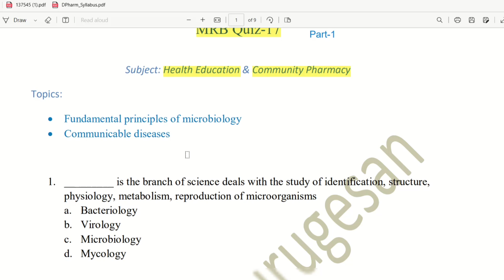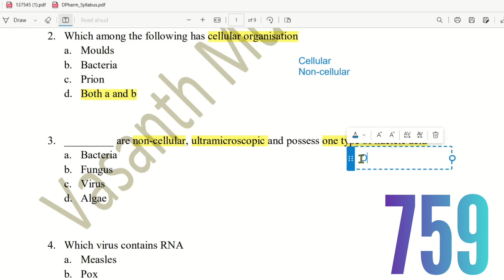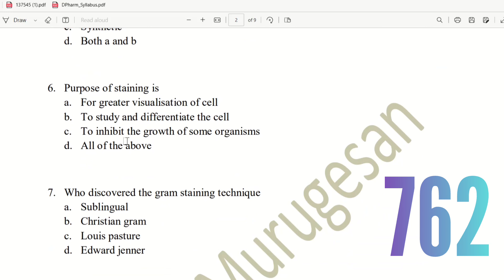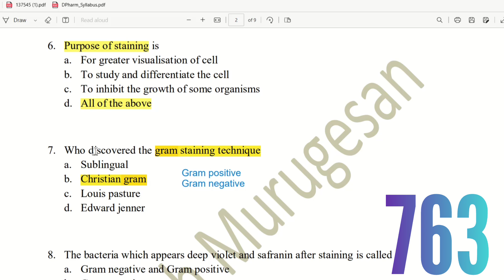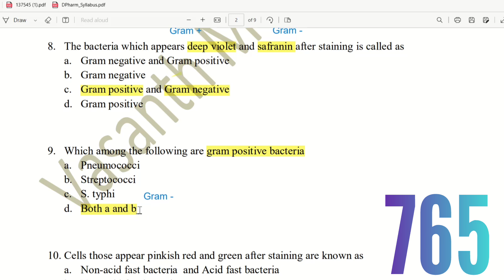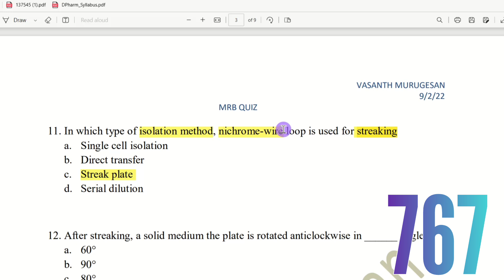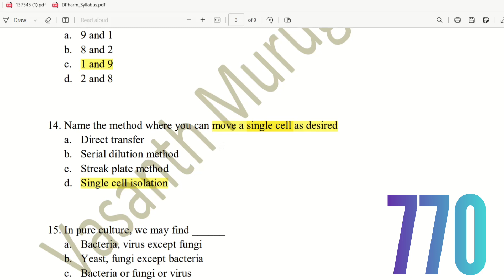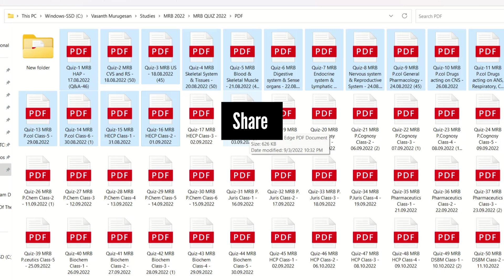MRB Quiz-17 Part-1 | Health Education & Community Pharmacy MCQs